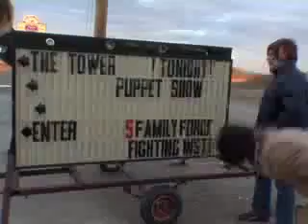Family Force 5 Webisode 1 - Napanee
We were in Napanee and filmed our first webisode.